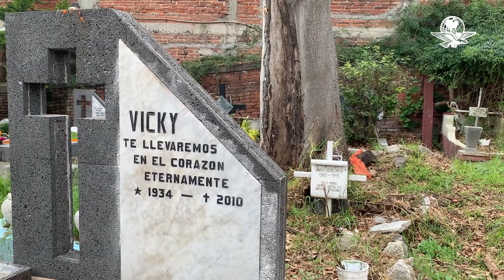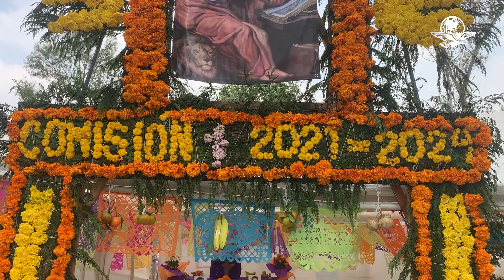Alistan los últimos detalles para recibir a sus difuntos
Es 1 de noviembre de 2022, la antesala del Día de Muertos. En el Panteón de San Jerónimo, alcaldía Álvaro Obregón, que ya dejó atrás las restricciones sanitarias que el Covid-19 le impidió recibir gente con total libertad los dos años anteriores, familiares de difuntos que descansan en el camposanto decoran las tumbas de éstos